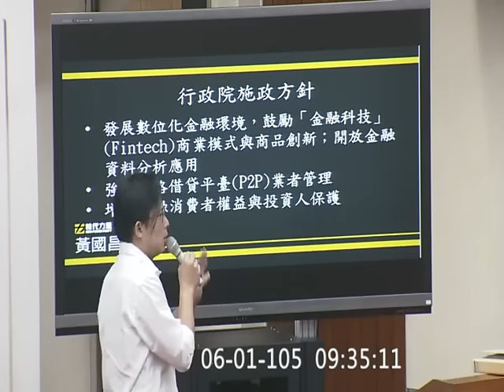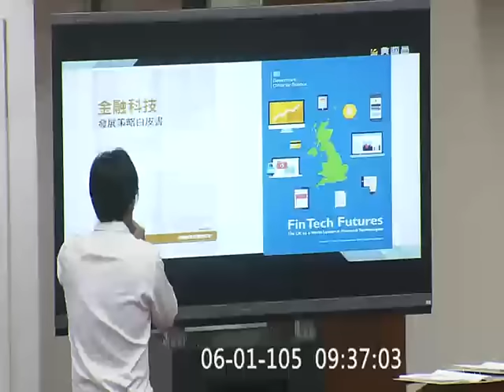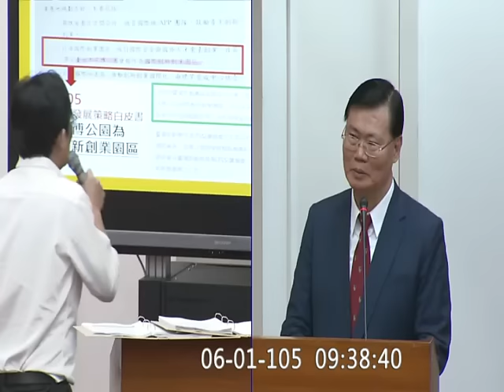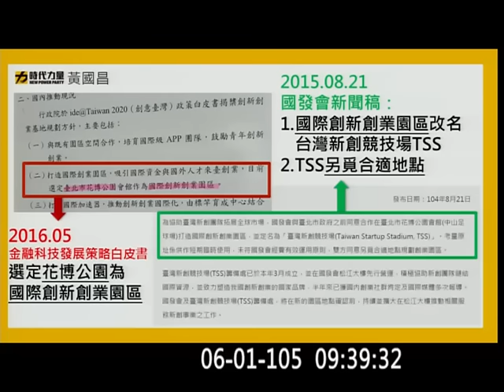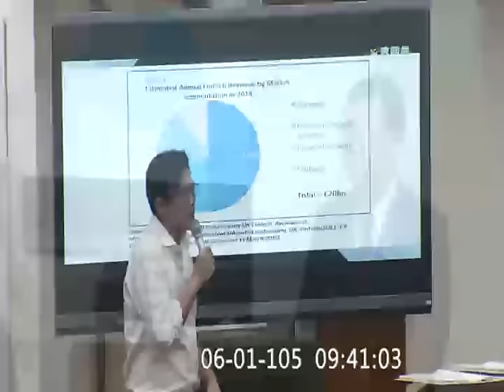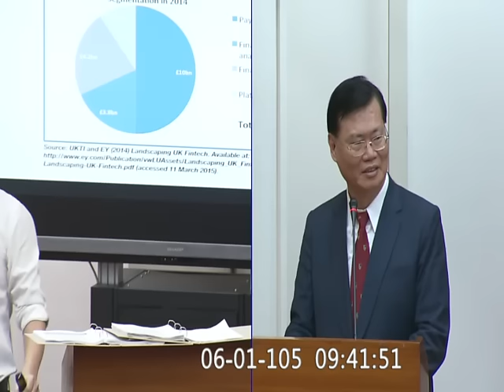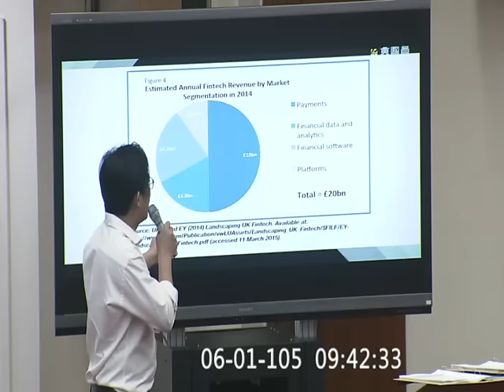20160601 黃國昌 金融科技產業 FinTech | P2P 個人間借貸平台 | follow-up 金融評議中心 金管會 丁克華 財政 【立法院演哪齣？】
P2P lending (person to person) 個人間借貸(平台)
enforce/enforcement (執法) 金融科技(Financial Technology, FinTech)